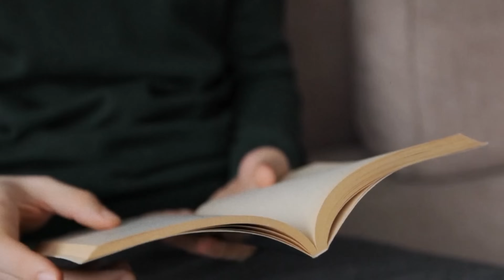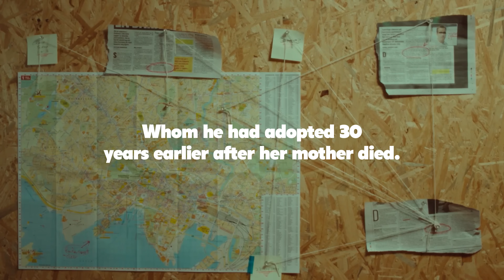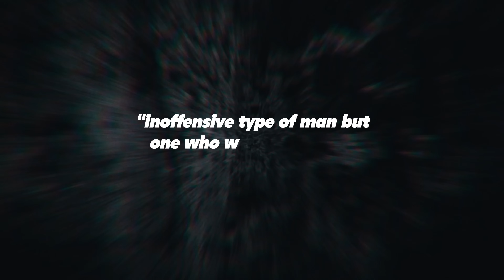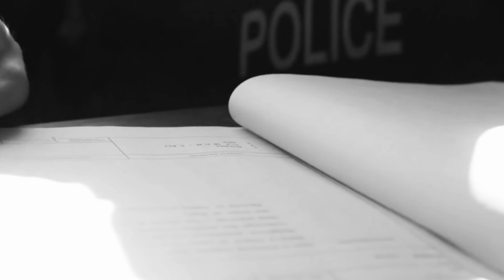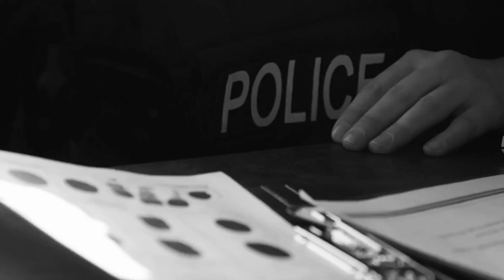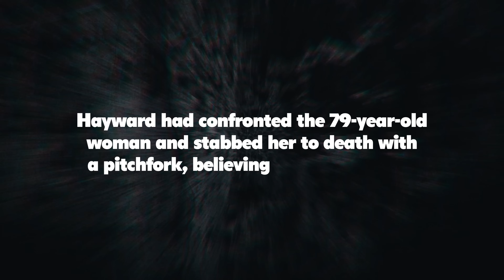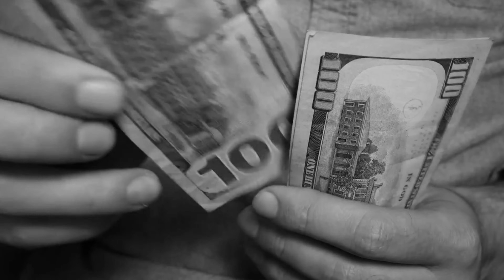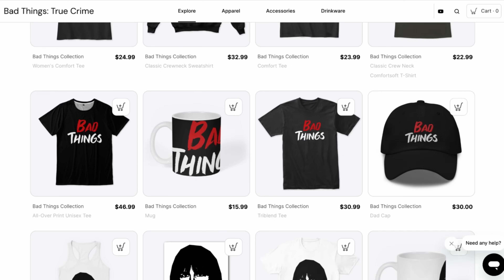The ritualistic m****r of Charles Walton: What most likely happened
The ritualistic murder of Charles Walton: What most likely happened